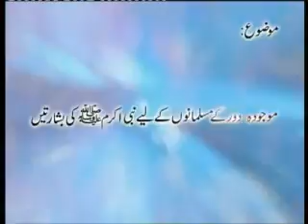1 4- Mojudah Dor Kay Musalmanon Kay Liye Basharten By Dr. Israr Ahmed - YouTube.flv